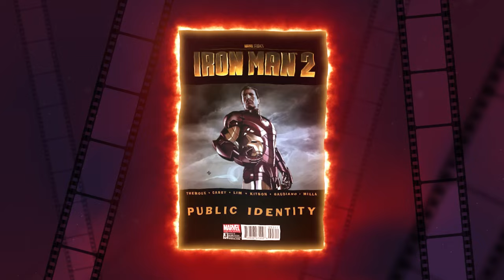IRON MAN 4 Teaser (2024) With Joseph Quinn & Lili Reinhart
About:
Ironheart (Riri Williams) is a fictional superhero appearing in American comic books published by Marvel Comics. The character was created in 2015 by writers Brian Michael Bendis, and artist Mike Deodato, and later redesigned by Eve Ewing and Kevin Libranda. Dominique Thorne is set to portray Williams in the Marvel Cinematic Universe streaming television series Ironheart, which is currently in development for Disney+.

Riri Williams is a 15-year-old engineering student and the daughter of the late Riri Williams Sr. Following her father's death, Riri lives with her mother Ronnie and her paternal aunt Sharon in Chicago. A certified super-genius, she attends the Massachusetts Institute of Technology on scholarship. Working alone, Riri designs a suit of armor similar to the Iron Man Armor using material stolen from campus. When campus security knocks at her door, she flees while wearing the suit. When Williams prevents two inmates from escaping the New Mexico State Penitentiary, her suit is damaged. Upon returning to her mother's house, Riri continues to work on improving the suit, much to the dismay of her aunt. Tony Stark hears of Riri's accomplishment and goes to meet her. During their meeting, Stark decides that he will endorse her decision to become a superheroine.

Cast:
Joseph Quinn, Lili Reinhart, Robert Downey Jr, Tom Holland, Katherine Langford, Rosamund Pike, Tom Wright, Jason Clarke, Jack O'Connel, Mia Wasikowska, Jack reynor

IRON MAN 4 Logo Made By  @dgalexkovalenko